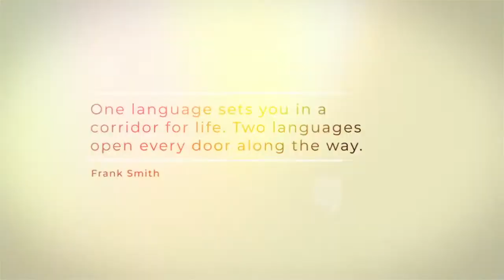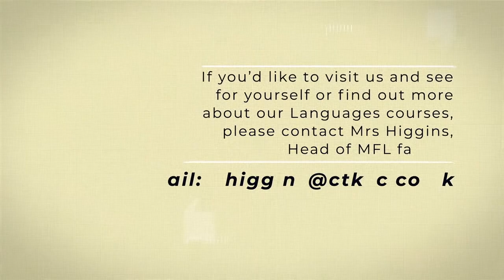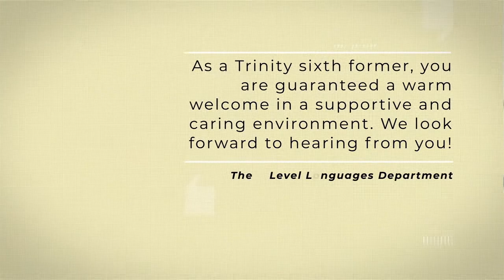Languages at Trinity Sixth Form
Here at St John Fisher (part of Trinity Sixth Form), our Language department have been very busy promoting their fantastic courses and hardworking students and staff!
Did you know we offer a range of A levels in Modern Foreign Languages?
Having a Language at A level increases your employability and is excellent grounding for all Degree courses. Come and learn with us and take your skills to the next level whilst receiving the guidance and support you need!